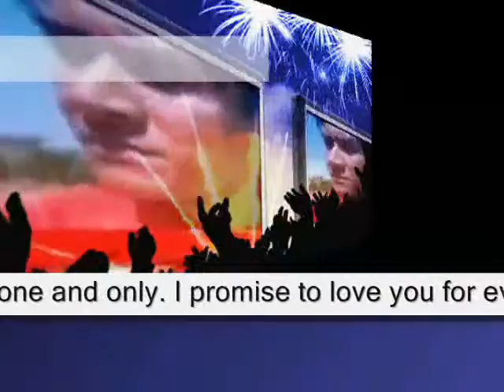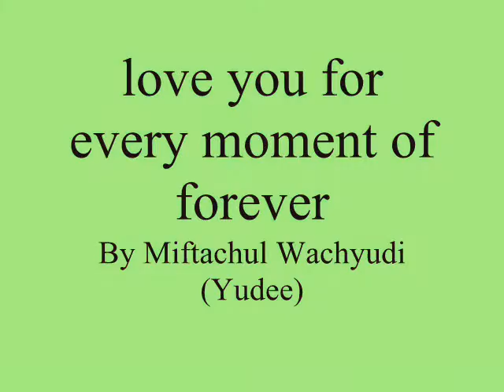love you for every moment of forever ,